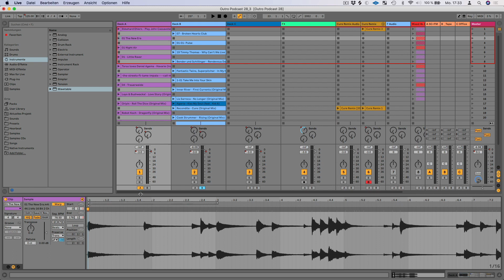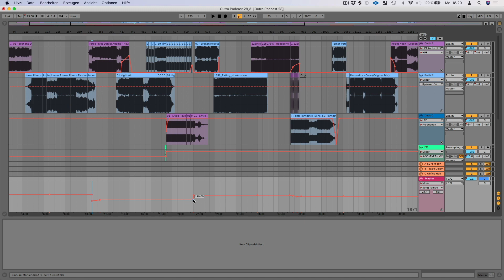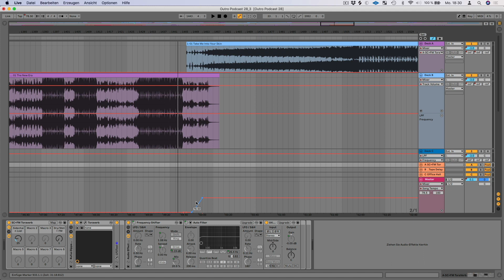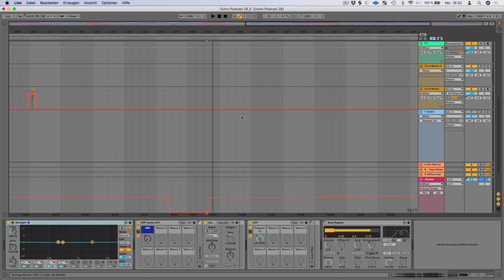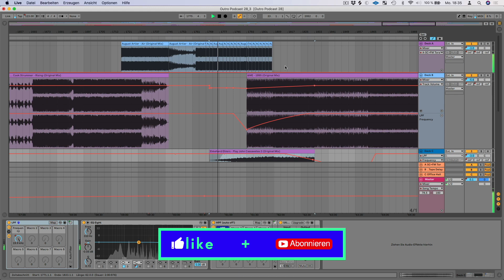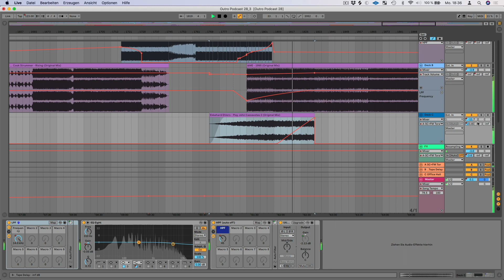DJ-Mix: Wie ich mein Mixtape in ableton baue [SESSION WALKTHROUGH]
Hol' dir jetzt unser Handbuch, dass dir Jahre ersparen kann:
"boom tschack" - der producing quickstart guide
Falls Du Bock hast Dein Mixtape-Game upzuleveln (hehe), ist dieses Walkthrough-Video wirklich genau für Dich gemacht!

Ich bin ja nicht ausschließlich Coach und Producer sondern auch DJ. Viele meiner Besten interessieren sich auch fürs DJing. Da kommt oft die Frage auf, wie ich ableton nutze um Mixtapes zu machen.

Zufälligerweise kam grad mein neues Mixtape für den Outro Podcast raus. (Falls Du Musik, die für mich "Nachts Zuhause" verkörpert hören magst, kannst Du ihn Dir hier anhören - und Lass mich gerne wissen, ob er Dir gefallen hat und folge auf jeden Fall auch dem Outro Podcast für mehr frische Musik mit geilen Visuals)

Als er rauskam, hab ich mir gedacht, ich mach dazu einfach ein Video, in dem ich die "wie nutzt Du ableton um Mixtapes zu machen?"- Frage beantworte. Ich habe mir die Zeit genommen die gängigen Fragen zu beantworten und gehe in diesem 71-minütigen Walkthrough-Video wirklich ins Detail.

Wir decken hier den kompletten Vorgang ab.

Vorbereitung fürs Mixtape:
1. Wir starten beim Kontext: Für wen mach ich das? Was ist hier meine Intention?
2. Dann gehen wir zur Song Auswahl über und legen die Reihenfolge der Songs fest (Tip: Gib 4 Songs ihren Platz: Lege den Anfang, das Ende und 2 Highlights fest. Ab dann finden die anderen Songs oft ihren Platz wie von selbst)
3. Anschließend kommen wir zum Mix Placement (aka an welcher Stelle vom Song gehe ich in den nächsten Song über und wann raus?)

Das zählt alles noch zur Vorbereitung.

Dann gehen wir zur technischen Umsetzung über:
Wir reden über die verschiedenen Arten von Übergängen und ich zeige im Detail, wie ich Filter und Delays nutze, was ich bei Songs tue, wenn sie in unterschiedlichen Tonarten sind und EQs automatisiere, um ein stimmiges Gesamtbild zu erzeugen.
Ich hoffe das Video gefällt Dir und lass mich wissen: Was hast Du gelernt? An welcher Stelle hat's bei Dir "Ahh!" gemacht?

Newsletter:
Falls Du im Producing kompletter Einsteiger bist, trag Dich jetzt in unseren Newsletter ein
Hier begleite ich Dich über die typischen Einstiegshürden hinweg.

Mini-Kurs:
Falls Du ableton schon installiert hast, aber irgendwie noch nicht so die Erfolge gefeiert hast, die Du Dir wünschst: Mach einen unserer kostenlosen Mini-Kurse, mit denen Du innerhalb von ner Stunde Deinen ersten eigenen Beat machst, der fett klingt!

Wenn Dir diese Videos gefallen, bitte abonnier unseren Kanal, das hilft ungemein und außerdem weiß YouTube dann, dass Du weiterkommen willst auf Deiner Producer Reise und wird Dir entsprechend mehr gute nützliche Videos wie unsere vorschlagen😃!